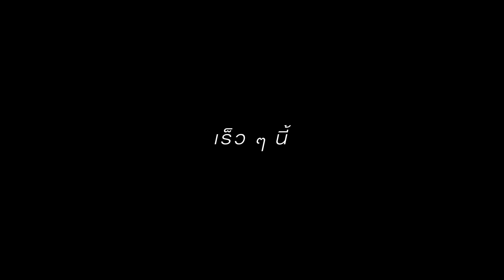[ALBUM PREVIEW] อีหล่ามหัศจรรย์ "เบลล์ นิภาดา"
รอพบกับอัลบั้มใหม่ของเบลล์ นิภาดา
กับความสามารถทางด้านดนตรีที่โตขึ้นผสมผสานกับ
ความทันสมัยและดนตรีอีสานได้อย่างลงตัว
ในอัลบั้ม "อีหล่ามหัศจรรย์"

✿.｡ติดตามอัพเดทผลงาน ."เบลล์ นิภาดา" ได้ที่.｡✿
Fanpage Facebook : เบลล์ นิภาดา แกรมมี่โกลด์ ▶️